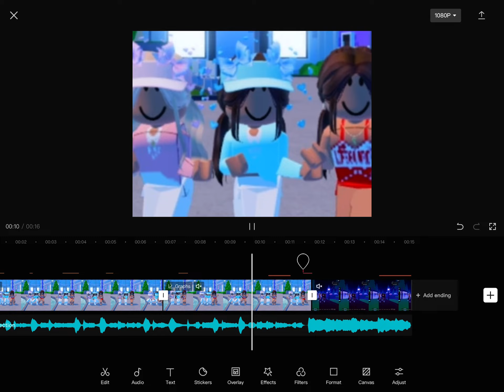This is taking forever 🥱🥱🥱